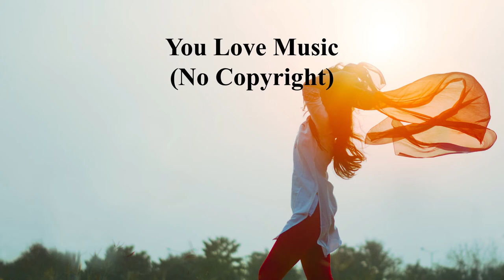LiQWYD - Free - You Love Music (No Copyright Music)